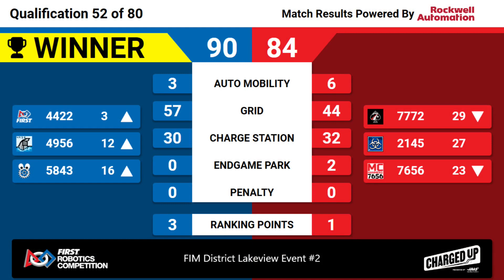Qualification 52 - 2023 FIM District Lakeview Event #2